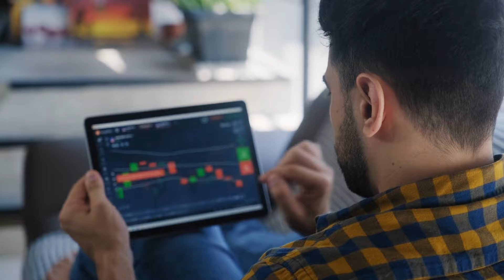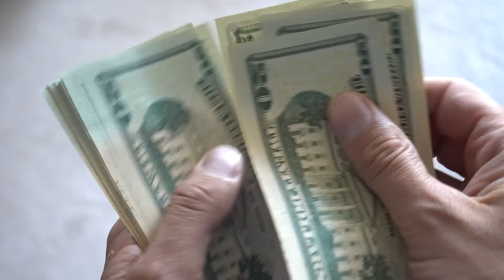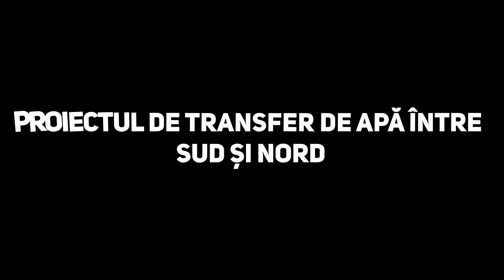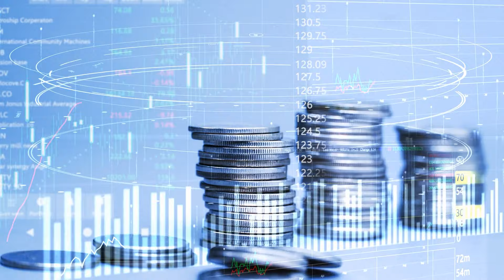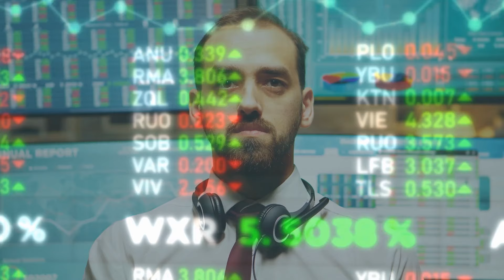MEGAPROIECTE Esuate in China